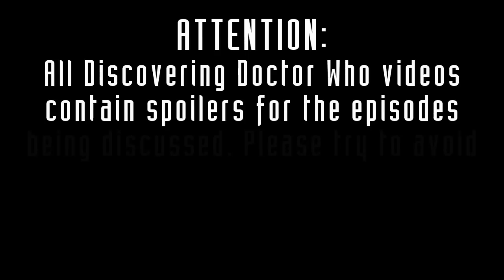"Heaven Sent" - Discovering Doctor Who #106.2 (REVIEW)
Discovering Doctor Who w/ Papa Kenn (Episode #106.2)
REVIEW OF:
Doctor Who - S9E11 - "Heaven Sent" (2015)

"TARDIS & PAPA KENN" Intro Made by:
Sko

Title Screen/Intro Music:
"Doctor" (Metal Doctor Who Theme) by King

"Heaven Sent" Summary/Synopsis:
The Doctor is trapped in an old rusty castle by himself and is stalked by a creature unlike any other. Can he make it through? (via tardis.wikia.com)